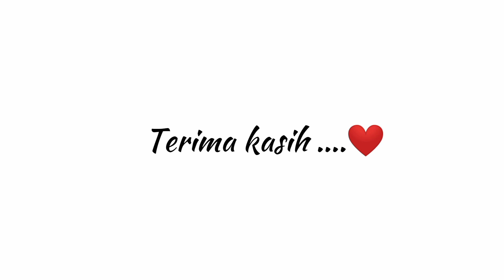Cara mengatasi atap mobil bocor modal 50rb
Alternatif untuk tambal kebocoran pada atap mobil

Lakban yg dipakai

dan atau

Musik dari saluran youtube: Real BDE